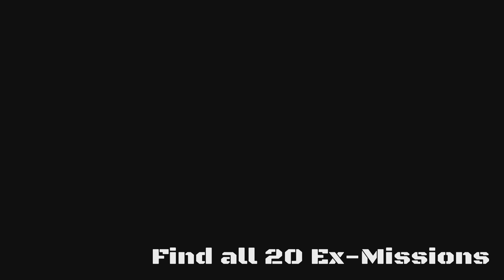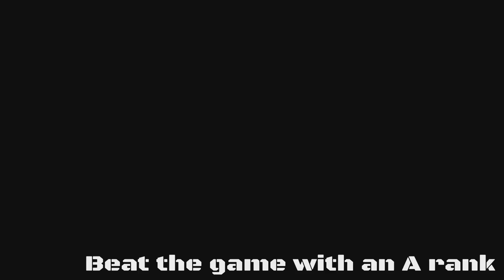Zone of the Enders: The 2nd Runner | Platinum Pursued 🏆 - All Trophies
This is my compilation of every trophy popping in Zone of the Enders: The 2nd Runner!